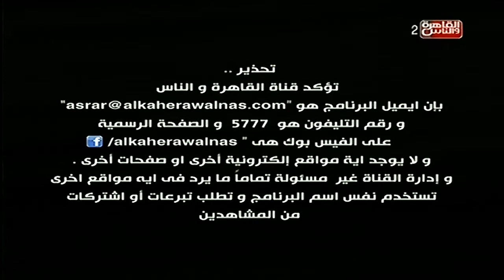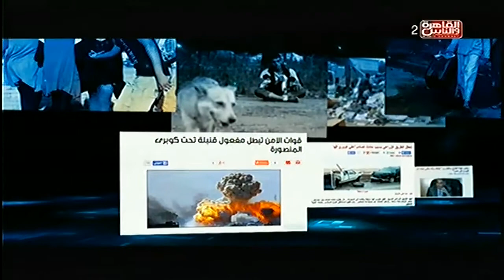القاهرة_والناس | تعرف على أهم فقرات حلقة طوني خليفة ليوم الأثنين 5-1-2015